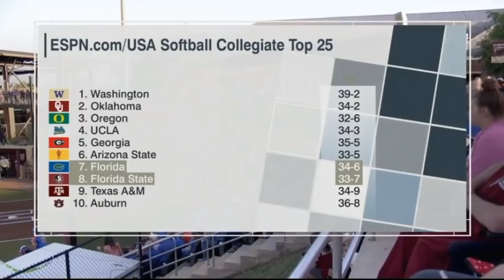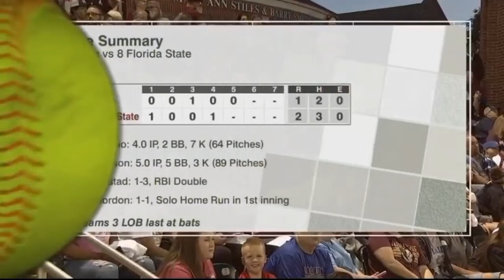4-11-18 FSU Softball vs florida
Kylee Hanson Tosses Two-Hitter In Win Over No. 6 Florida

TALLAHASSEE, Fla. — In front of 2,138 fans and in her first career game against the Gators, redshirt senior Kylee Hanson pitched a gem on Wednesday night as No. 13 Florida State (34-7) earned a 4-1 victory over No. 6 Florida (34-7) in the first game of the annual Fresh From Florida Sunshine Showdown.

Hanson tossed a two-hitter and posted five strikeouts in the complete game victory to improve to 20-3 on the year. It marked the eighth consecutive start where she allowed two or fewer hits, and her 14th of the season in 23 appearances.

It is the first time that Florida State has won consecutive games against the Gators since 2006. The Seminoles have won four straight games over ranked teams in 2018 and are 8-3 on the season against teams in the NFCA Top 25.

“Kylee pitched a great game,” said FSU head coach Lonni Alameda. “The game plan was to attack the zone and be able to mix speeds early. Against a lefty-dominated lineup, as a righty pitcher, that was a pretty good job for her. A great team effort and Carsyn had some big swings and set the tone for us, and a lot of great defensive plays.”

The Seminoles got an early lead with a solo home run in the bottom of the first by Carsyn Gordon. She drove a 1-1 pitch to deep center, nearly hitting FSU Director of Coaches Video Craig Campanozzi in his scissor lift at the height of the top of the scoreboard.

Florida tied the game at 1-1 in the top of the third as Jordan Roberts drew a leadoff walk and Alex Voss ran for her at first. A sacrifice bunt moved her to second base and Voss scored on a one-out RBI double by Kayli Kvistad.

Florida State retook the lead in the bottom of the fourth as Gordon led off with a walk. Sydney Sherrill traded places with her on a fielder’s choice and Jessie Warren hit a single off the third base bag to put Seminoles at first and second with two outs. Zoe Casas lined an RBI single to center to make it 2-1 FSU.

Deja Bush entered to run at second for Warren and Bush and Casas executed a perfect double steal to move into scoring position. A walk to Cassidy Davis loaded the bases, but the Noles could not add any more runs as the inning ended with a pair of strikeouts.

Florida threatened in the top of the fifth as Aleshia Ocasio hit a one-out double off the top of the wall in center that was inches away from tying the game. A pair of two-out walks to Nicole DeWitt and Amanda Lorenz loaded the bases, but Hanson got out of the jam with a pop out to second base.

The Seminoles rode that momentum to a pair of runs in the bottom of the fifth to break the game open. Morgan Klaevemann led off the inning with a slap single to shortstop and came in to score on an RBI triple by Cali Harrod, her fourth triple of the season. Gordon drove in her second RBI of the game a batter later on a ground out to short for the 4-1 Seminole lead.

Hanson retired the Gators in order in the sixth and the seventh to close out the game.

“It was surreal,” said Hanson. “I couldn’t stop looking up at the crowd and taking it all in. I only get one year of this, but it was incredible. I can’t believe they get to (play in this rivalry) every year, that was so much fun. Florida is a very patient team, and we knew we’d have to roll with the punches and go at them as best I could with strikes.”

The Seminoles hit the road for a three-game series at Boston College (21-15, 8-3 ACC) on April 13-15. The Eagles will be commemorating their new stadium at the Brighton Complex this weekend and games are at 6:00 p.m. on Friday, 2:30 p.m. on Saturday and 12:00 p.m. on Sunday. Admission is free and links for live stats and FSU Softball radio will be available on the softball schedule page of Seminoles.com.